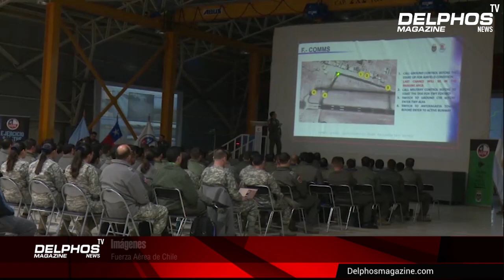Llegadas y primer día de Salitre 2022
Personal de las Fuerzas Aéreas de Argentina, Brasil, Estados Unidos y Chile pondrán a prueba su capacidad y profesionalismo para el desarrollo del entrenamiento, interoperabilidad, y operaciones combinadas, junto con compartir experiencias en planificaciones operacionales y tácticas, conducción, ejecución y control de operaciones aéreas. Todo, en un escenario de operaciones aéreas combinadas de baja intensidad.

Salitre 2022 refleja el trabajo permanente y calificado de cada uno de los integrantes de las Fuerzas Aéreas que participan. En este caso, de Argentina, Brasil y Chile en un entrenamiento combinado, cuya planificación, coordinación y desarrollo está a cargo de la Fuerza Aérea de Chile, permitiendo así el intercambio de experiencias y conocimientos de las tripulaciones participantes en este ejercicio.